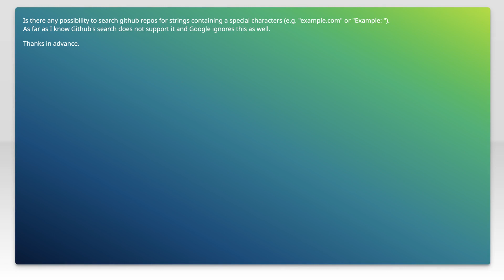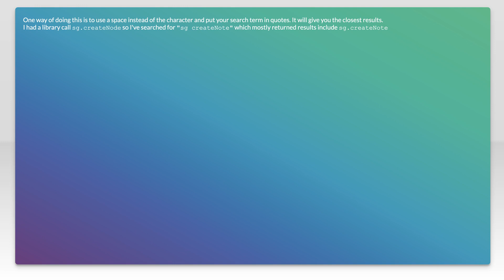How to search for special characters in Github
github: How to search for special characters in Github

Related to: github, special-characters